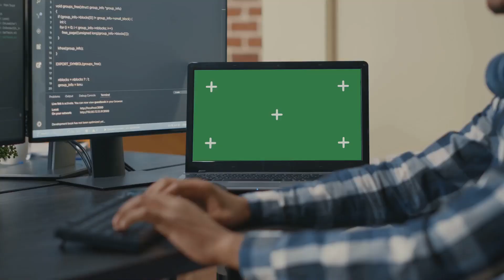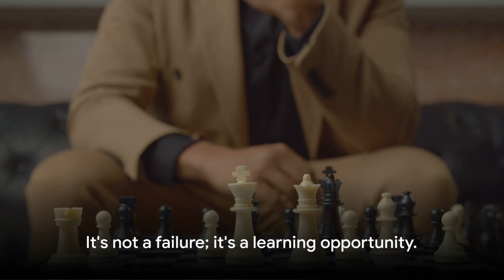Mastering Chess with AI: The Future of Strategy Games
Mastering Chess with AI: The Future of Strategy Games by Engineer Thileban's Workspace

OUTLINE:

00:00:00 Introduction to AI-based Chess Tutor
00:00:31 The AI Algorithm
00:01:18 Learning Mode
00:01:45 Companion and Accessibility
00:02:07 Harnessing the Power of AI
00:02:29 Making the Right Moves
00:02:45 Conclusion and Call to Action